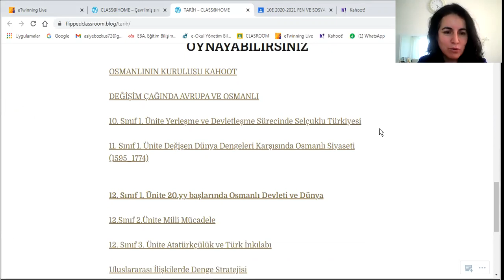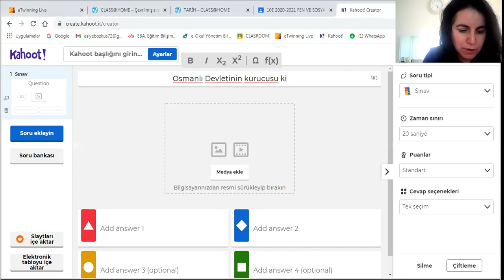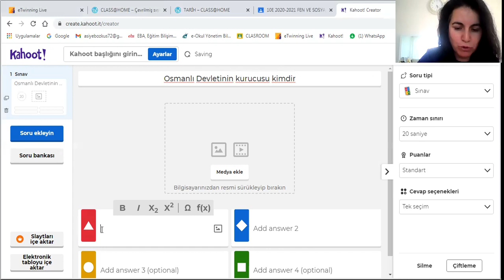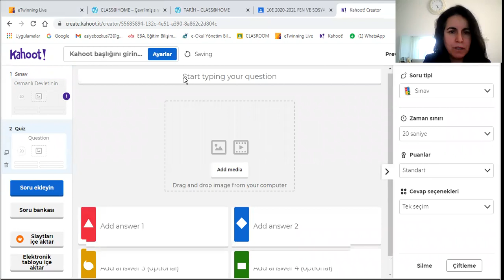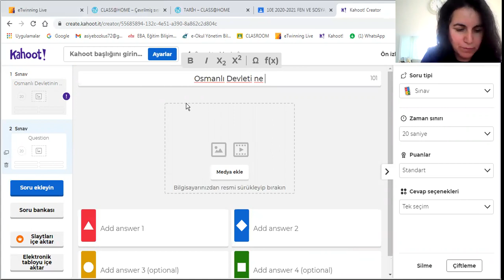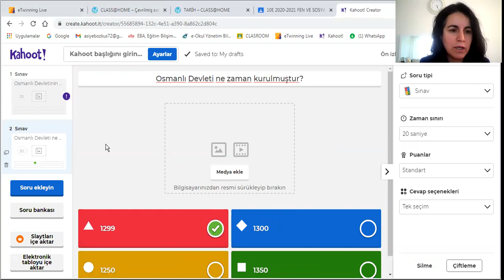Asiye BOZKUŞ hocam Kahoot hazırlamayı anlatıyor